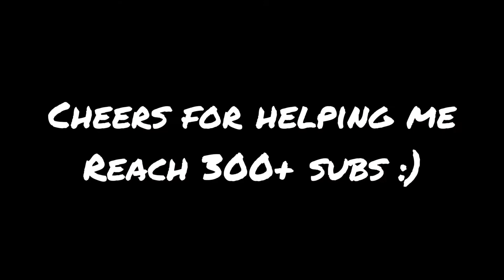Best Part (Guitar Cover)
Originally by @DanielCaesar and @H.E.R.